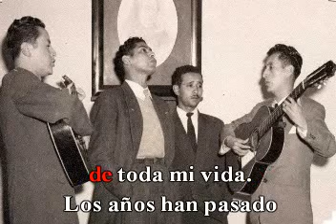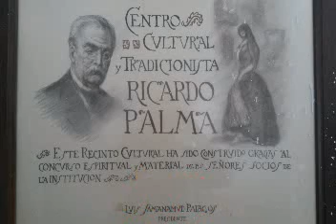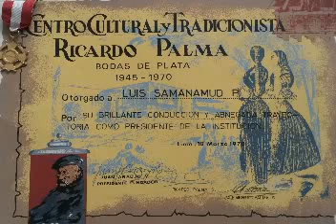Mi Adorado Paiján. De: Juan Araujo V.